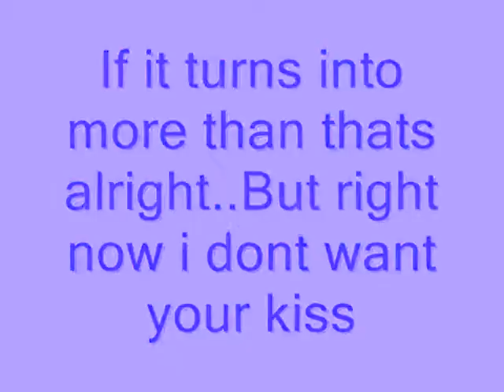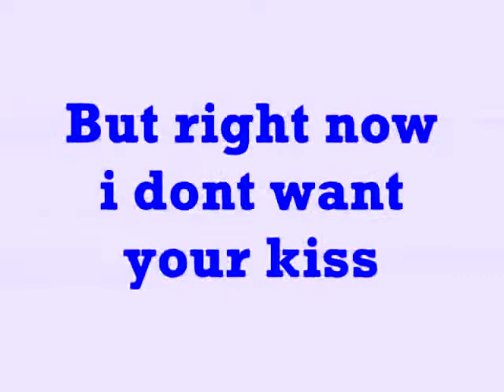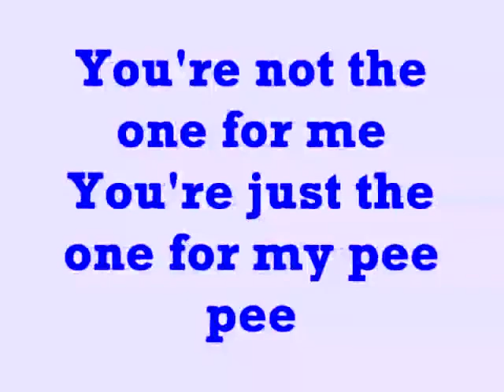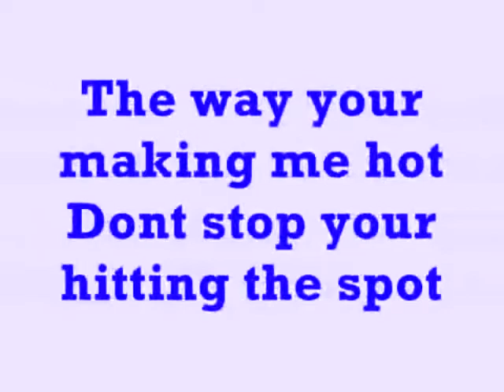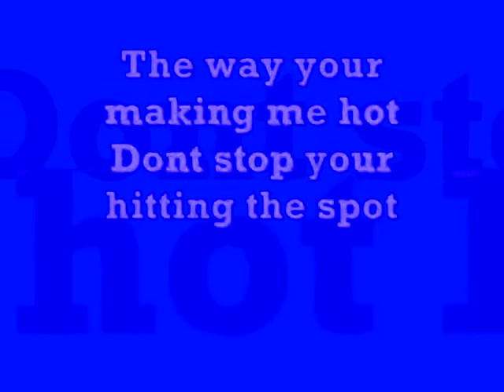Chris Crocker - I Want Your Bite Song Chorded